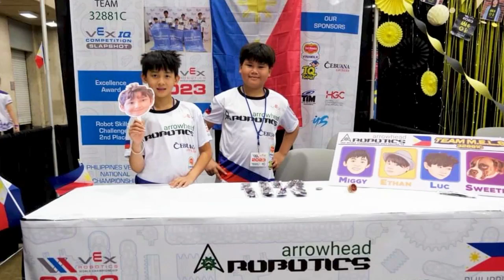Southville's Ethan Santos Wins Vex IQ Robotics Competition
Southville's very own, Ethan Santos is carrying the Philippine Flag with pride during the ongoing 2023 VEX Robotics World Championship. He is accompanied by his fellow contestant, Miggy de Guzman from ISM. We are filled with pride and admiration for Ethan, as he represents our country and Southville with excellence. Ethan, we are all proud of you and we wish you the best of luck in this competition!

Southville International School and Colleges (SISC) is the only international school in the Philippines offering a complete array of educational programs officially recognized as an educational institution of international character based on the Republic Act (R.A.) No. 9493.  Propelled by its main thrust of providing the highest quality standards of education to learners, SISC keeps in constant pursuit of excellence in instructional-related matters, research, and community services.

Vision
Southville International School and Colleges is recognized nationally and globally in the delivery of international education to develop lifelong learners, excellent in academics and values, and movers of society who will make a difference in the 21st century.

Mission
SISC is committed to develop lifelong learners who are equipped with the 5Cs (Competence, Character, Commitment to Achieve, Collaboration, Creativity, and Innovation) through data-driven and technology-enhanced educational programs to ensure student success in the 21st century.